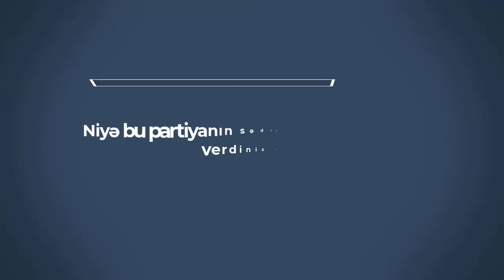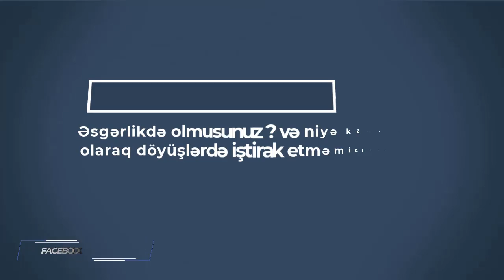Elvin Mahmudzadə izləyicilərin suallarını cavablandırdı